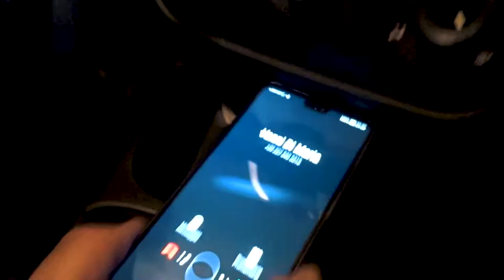Bevi responsabilmente! - con Vanni Di Maria, Enzo Di Falco e Matteo Garro